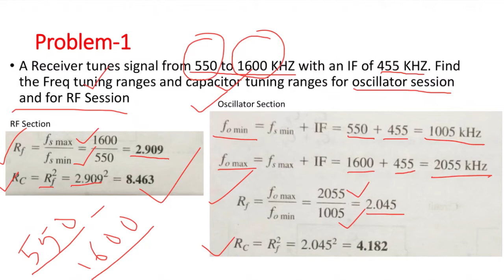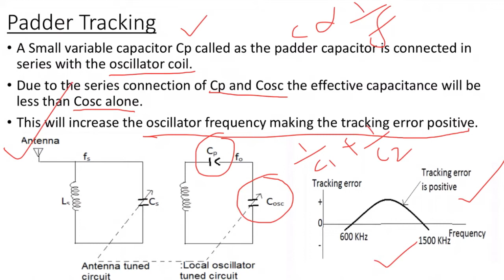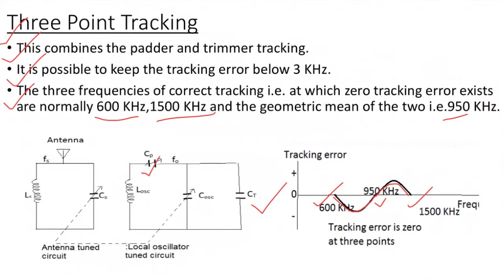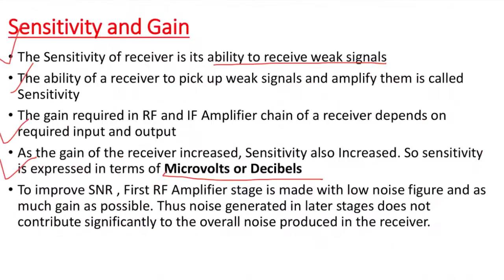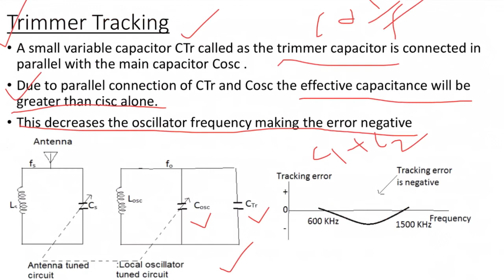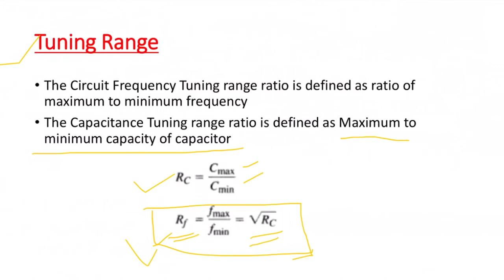Receiver Parameters Module 4 EC208